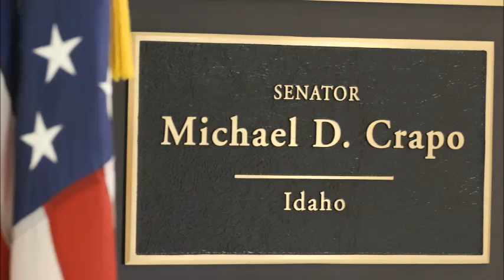Senator Crapo on the President’s amnesty Executive Order, the new GOP majority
Senator Crapo discusses the President's amnesty Executive Order, the recent elections and the outlook for the 114th Congress.